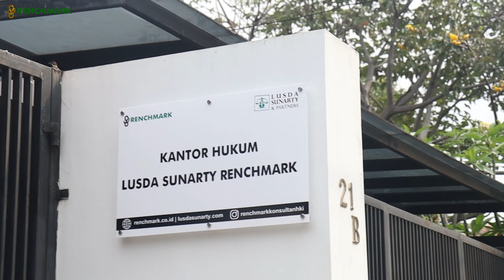MEMLIKI BANYAK PRODUK, HARUSKAH DAFTARKAN MEREK DI SEMUA KELASNYA?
UMKM memproduksi beragam produk, bagaimana pendaftarannya? Haruskah mendaftarkan di semua kelasnya? Bagaimana dengan biaya pendaftarannya?

Buat kamu yang juga memiliki pertanyaan serupa, langsung aja simak dalam berikut, yuk!

📍Kantor Jakarta
Jl Wahyu Raya No 21 A RT 04/05, Kel. Gandaria Selatan, Kec. Cilandak, Kota Adm Jakarta Selatan, DKI Jakarta 12420

📍Kantor Padang
Jl. Dr. Moh. Hatta No.1, RT.001/RW.004, Binuang Kp. Dalam, Kec. Pauh, Kota Padang, Sumatera Barat 25161